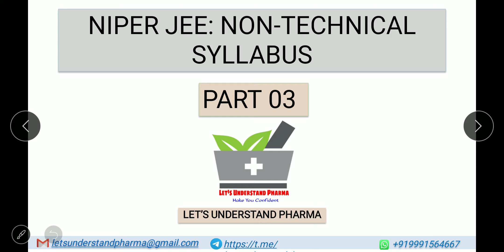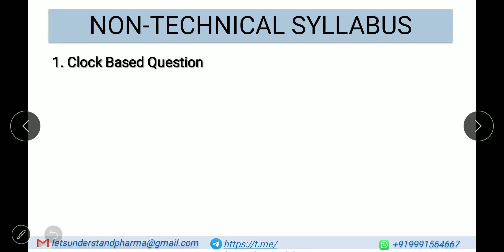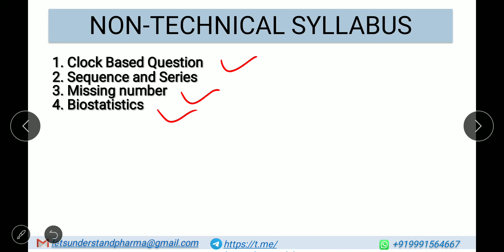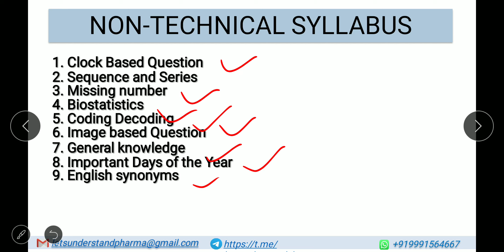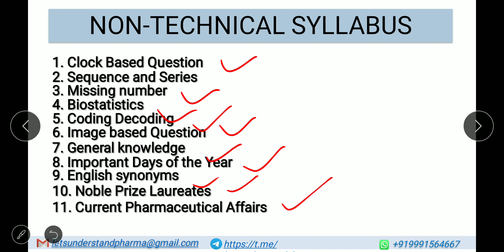Everything about NIPER || Part 3️⃣ || Non-Pharma Syllabus for NIPER JEE 2021 || Important Topics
Everything about NIPER 🎓|| Part 3️⃣ ||
Non-Technical Syllabus for NIPER-JEE 2021. This video deals with the Non-Pharma syllabus for NIPER-JEE 2021.

All NIPER Aspirants must watch 👀 this before selecting any NIPERs.

Facts that help you to the right selection of any NIPER.

Selective Books 📚 for NIPER-JEE 2021 Preparation👇👇
1. NIPER: A Companion
2. General Aptitude by Christy Varghese
3. Quantitative Aptitude by R.S. Agarwal